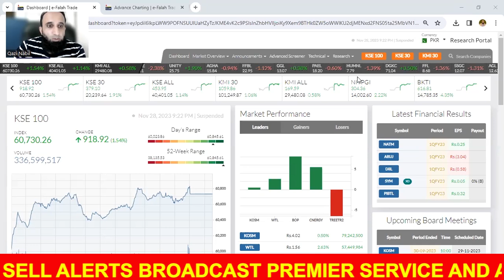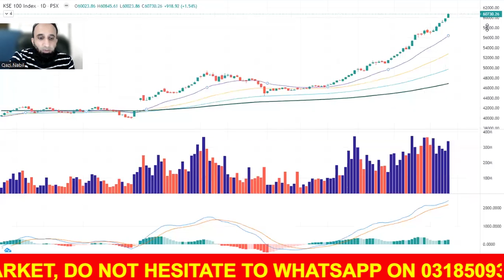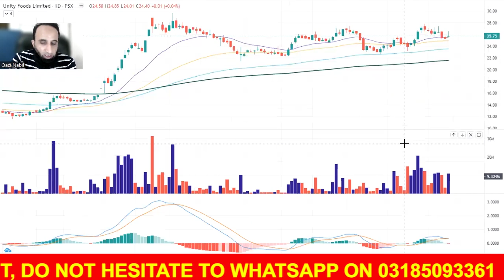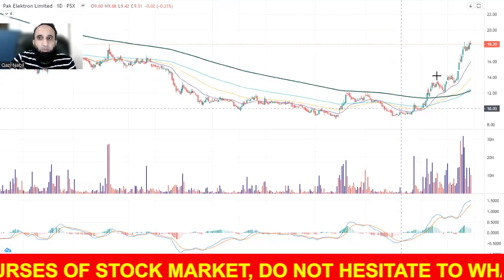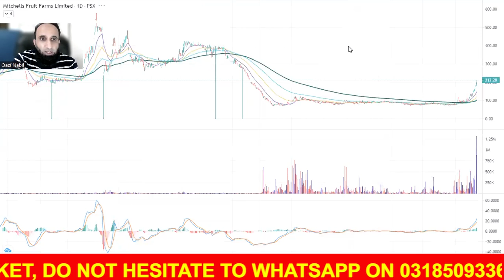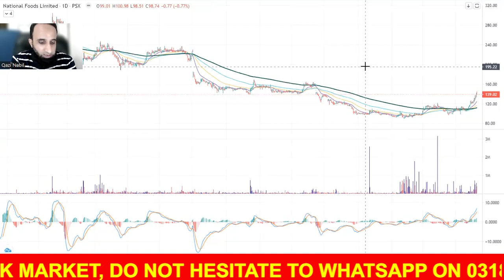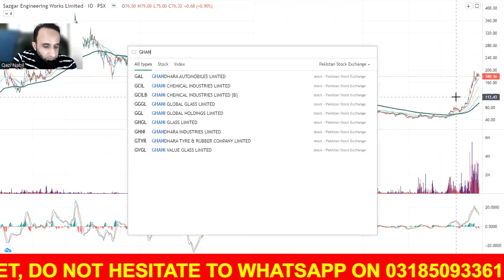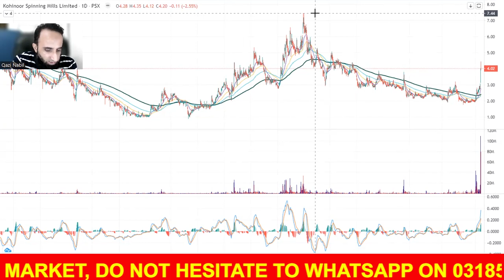Question Answer Session | EP 560 | 28-11-2023